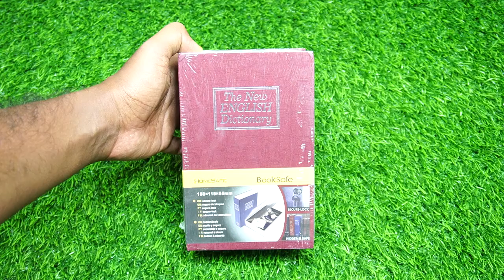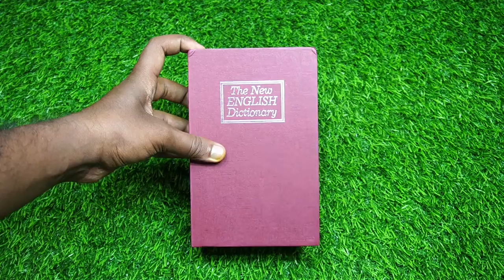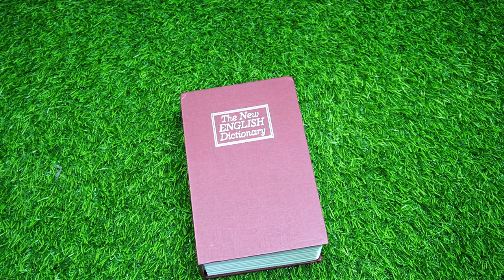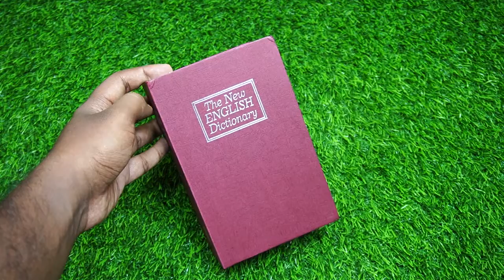MY SECRET THE NEW ENGLISH DICTIONARY